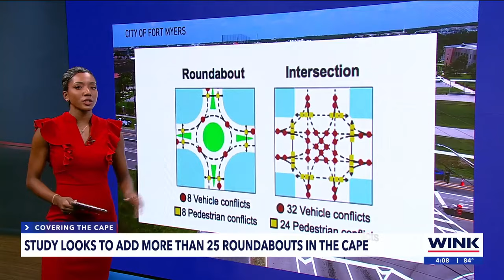Nearly two dozen Roundabouts proposed for Cape Coral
The city of Cape Coral is proposing to add more than two dozen roundabouts all around the city.